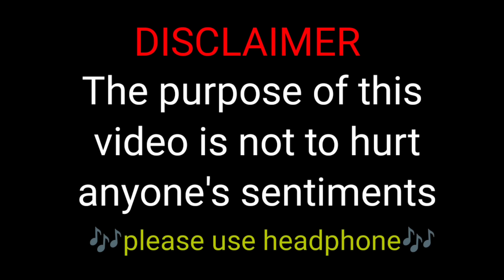choli chor चोली चोर कॉमेडी // mithu comedy //omp@ManiMerajVines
choli chor चोली चोर कॉमेडी // mithu comedy @ManiMerajVines

👉 इस वीडियो आपको देखने को मिलेगा की एक बकचोनर
      लाइका का अगुआ आया होता हैं अगुआ लाइका से कोई भी
      सवाल पूछता है तो लड़का हमेशा इशारा में जवाब देता है अब
      इस वीडियो को लास्ट तक देखने पर पता चलेगा की आखिर
      क्यों ऐसा करता है लड़का?

इस विडियो को बनाने में बहुत मेहनत लगी है
आप सभी कोई से निवेदन है कि कृपया इस
हमलोग और भी न्यू एनर्जी के साथ विडियो ला
 सके

Baap- Munna Diwana
Police- Mithu Pandey
Chor2- Sneh Jee
Chor- Mantu gupta
Ladki- Amod Goswami
Pandit Jee- Chhota Chetan

Camera Man- Sneh jee
Editor- Mithu Pandey
Director- Salona Jee
Writen By- Mantu gupta & Team
Thamnail By- Singer Arjun Ashiq

               THIS SONG USED 🎵

hello mani meraj bhai mai aapka photo apne thamnail me lagata hu please copyright ka upyog na kare agar aapko esase kisi bhi prakar ka dikkat ho to aap mujhe whatsApp/maill kar bata digiyega ham apka photo hata denge

◆▬▬▬▬▬◆Hashtag◆▬▬▬▬▬◆
manimeraj
nya video manimeraj holi
comedy
new mani meraj comedy video
mani meraj
top new comedy
new comedy video's
Village comdey
mintua bhojpuri comedy
faguaa faguaa faguaa2 manimerajkefaguaa #
सिनेमा 2 ||.
TV in
◆▬▬▬▬▬◆Hashtag◆▬▬▬▬▬◆

mani meraj faguai

❤️❤️❤️❤️❤️keep loving❤️❤️❤️❤️❤️

💪💪💪💪keep supporting💪💪💪💪💪

       Managed by Brandzup( VCO1)